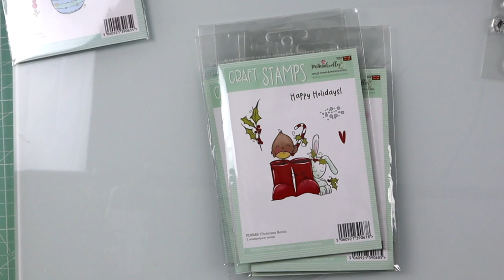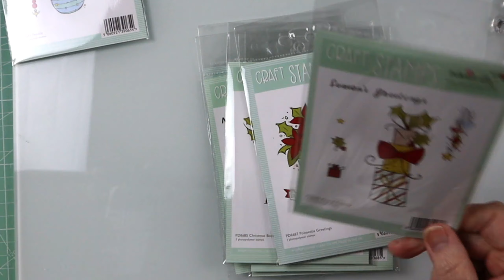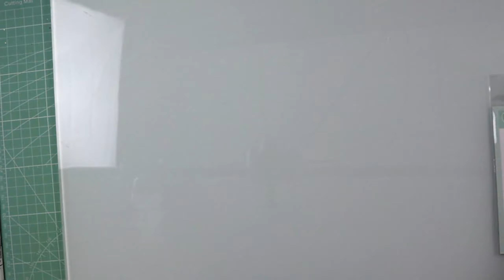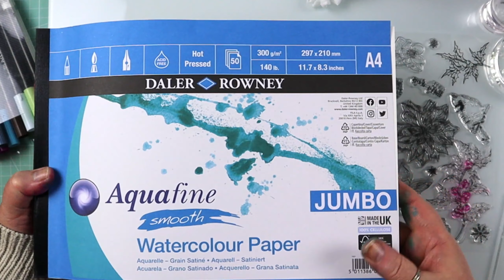Livestream with Polkadoodles Craft - Poinsettia Christmas card - Stamps, Stencils Zig Clean Color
Create this gorgeous layered Christmas card with Nikky Hall! Easy techniques anyone can use

Techniques:
Stamping
Advanced layering techniques,
Stencils with Distress Inks and Distress Oxides, Ecoline watercolour inks,
Use recycled materials,
Watercolouring,
Zig Art & Graphic brush markers,
Zig Clean Color markers